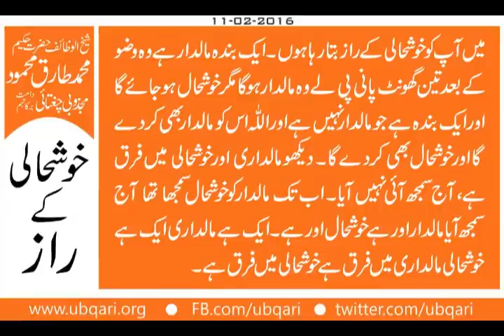Khushali Ka Raaz Hakeem Tariq Mehmood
خوشحالی کے راز
ایک صاحب تھے وہ گھرسے باہراکیلے نکلنے سے ڈرتے تھے ، خوف آتاتھے ،ہروقت پریشان رہتے تھے۔ میں نے انہیں یَاقَھَّارُ پڑھنے کو بتایا اورپہلے کلمے کاورد دیا اوراللہ پاک نے انہیں ایساسکون عطا فرمایا کہ ان کواب ان کو گھرسے باہرنکلتے ہوئے جو خوف اورپریشانی ہوتی تھی ختم ہوگئی۔ ایک بہن کی شادی کامسئلہ تھا اس کی شادی نہیں ہورہی تھی اورکہنے لگے اس کو آپ سے وظیفہ لیاتھا یاحی یاقیوم ایاک نعبدوایاک نستعین برحمتک استغیث وہ وظیفہ دیا اورجس کو جس مقصدکے لیے وظیفہ دیا اورجس نے دیا اللہ پاک نے اس کامسئلہ حل کردیا اوراس کی مشکلیں دُورہوگئی۔ اوراس کی شادی کااوررزق کامسئلہ حل ہوگیا۔
ایک دوست تھے ان کی بہن کے شوہرکو ویزا نہیں مل رہ تھا اورگھربے روزگاربیٹھے تھے اورکافی پریشانی تھی انہیں میں نے کلمہ کانصاب بتایا اور4ہی دنوں میں ان کاویزا آگیا اوروہ سعود ی عرب چلے گئے۔
ایک بابا جی مجھے بتانے لگے بہت پرانے باباجی تھے میراکوئی مسئلہ کوئی پریشانی ہوتی ہے میں کلمہ پڑھنا شروع کردیتاہوں لاالہ الااللہ ، 100/200دفعہ کے بعدمحمدرسول اللہ ایک دفعہ پڑھ لیتاہوں ۔ میں 70/70ہزارکے نصاب پڑھتاہوں ادھرنصاب پورے نہیں ہوتے اللہ میرے مسئلے حل کردیتاہے۔ کہنے لگا میرا بیٹا مرا 60/65سال کی عمرمیں میرابیٹامرا یہی لاہورمرا چوک یتیم خانے کے ساتھ۔ جب میت گئی تومجھے انہیں نے کہا کہ بیٹے کی میت بہت بھاری ہے۔ میں نے فوراً ایک نصاب اس کو دل ہی دل میں بخشا۔ یااللہ میرابیٹاہے کوئی غلطی خطاہوگئی ہے یااللہ معاف کردے۔ میں بوڑھا آدمی ہوں پھر اس کاوزن پھول کی طرح ہوگیا ساراوزن ختم ہوگیا۔